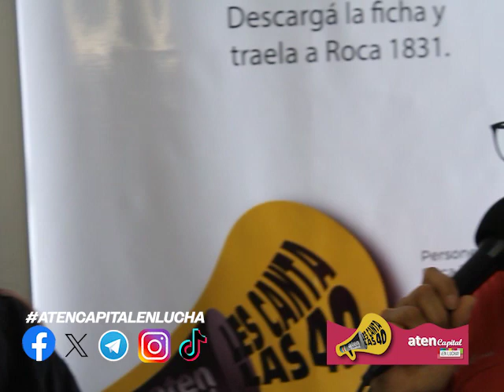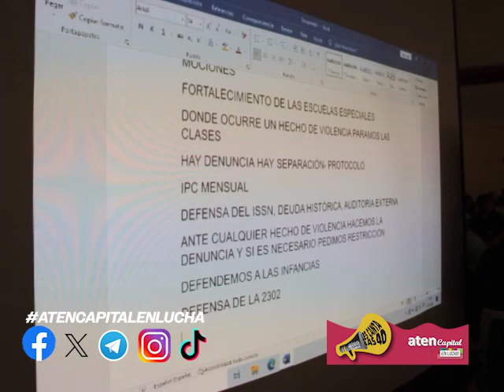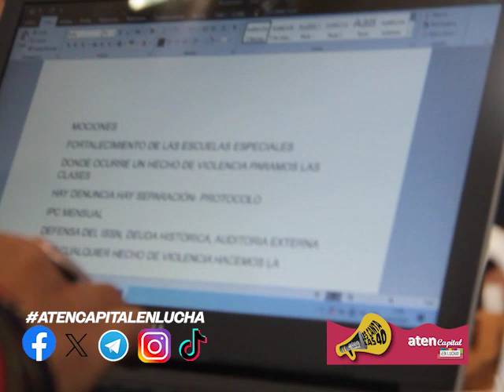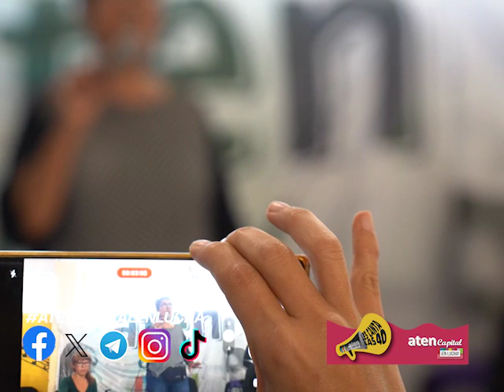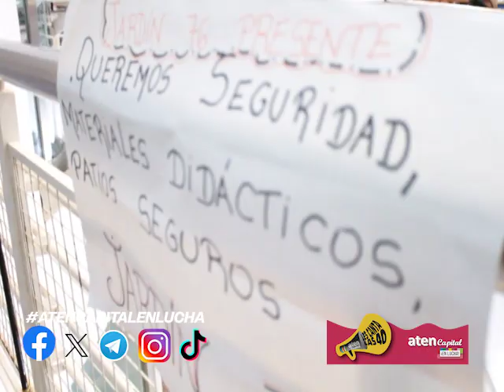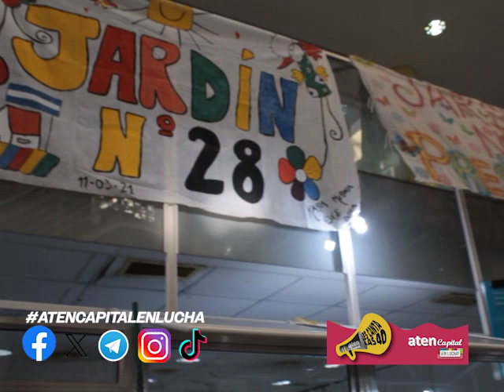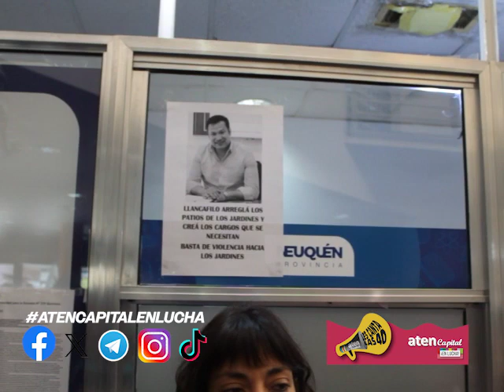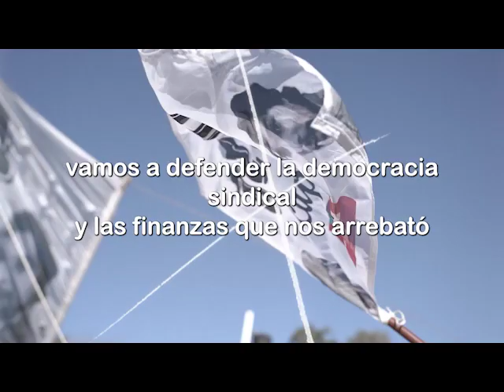aten Capital les canta las 40 XL - programa 33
🔊te compartimos nuestro micro📻: aten Capital les canta las #40 XL
Hoy escuchamos a nuestra compañera Secretaria General, Angélica Lagunas y Secretaria de Finanzas, Laura Eggers